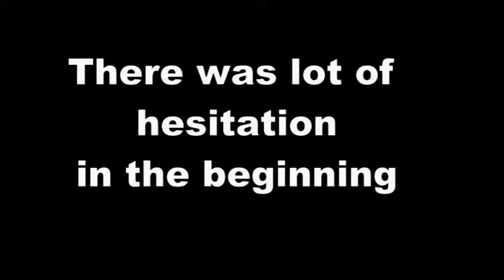Feedback from Eczema Patient - Health00240 - Part 5